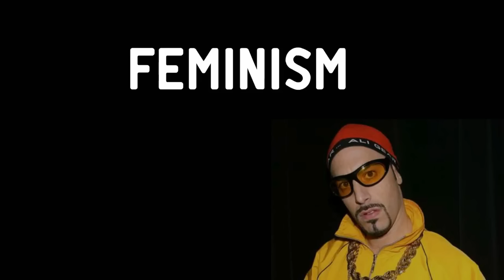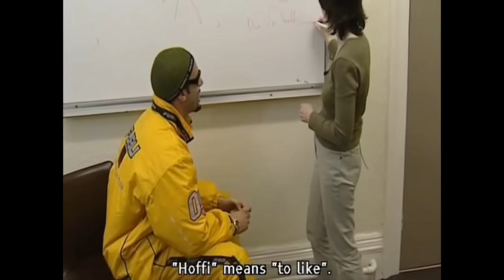Ali G Best Bits: Ultimate Complication (1/2)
A collection of the funniest Ali G interviews and moments.

I had a great laugh making this, and i hope you do to.